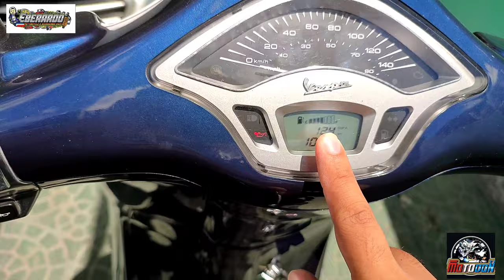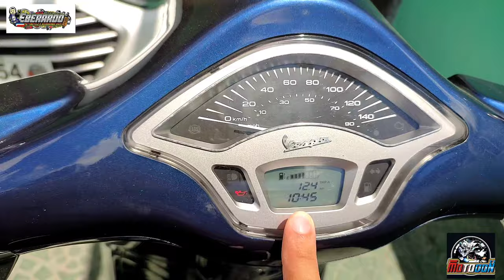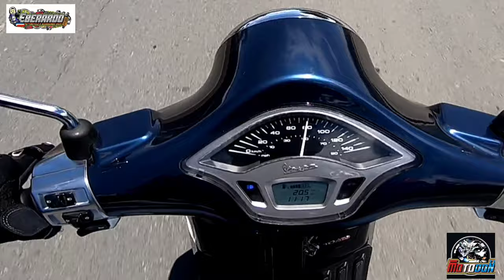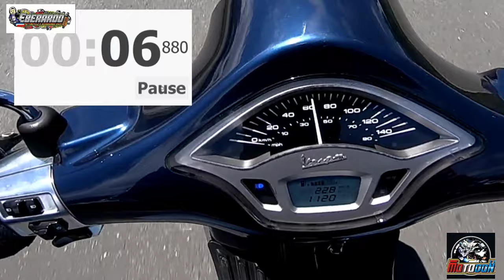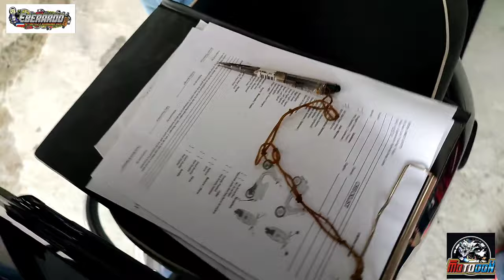VESPA PRIMAVERA FIRST IMPRESSION AND CHASING T MAX I MOTODON VLOG